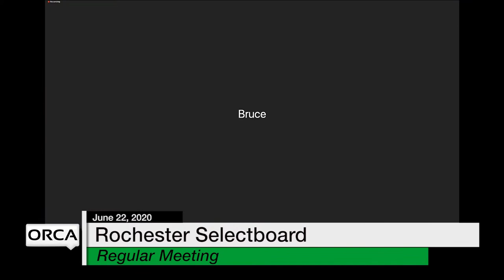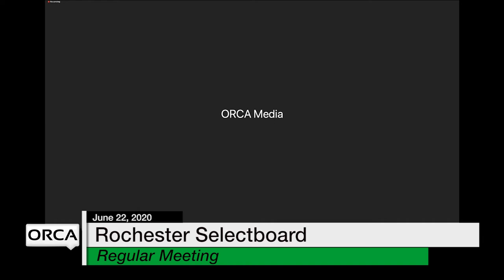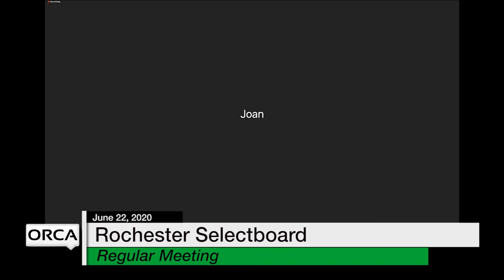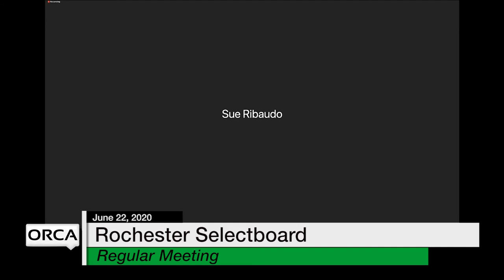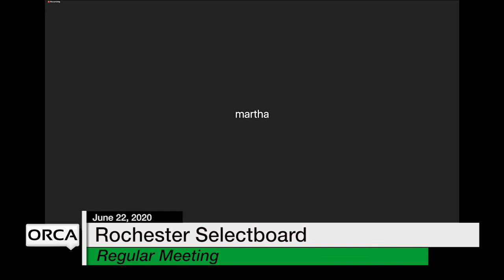Rochester Selectboard - June 22, 2020